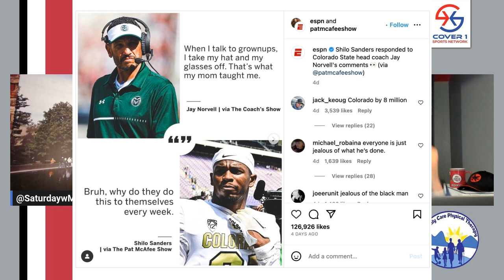Notre Dame vs Ohio State preview and 90s Bills stories with Jeff Burris!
Current Louisiana Ragin Cajun's DB coach former Notre Dame & Buffalo Bills DB Jeff Burris joins Marlon and Josh to talk about the HUGE showdown in South Bend on Saturday!

Marlon and Jeff also share some great 90's Bills memories and Jeff talks about his team's matchup this week against the Buffalo Bulls!